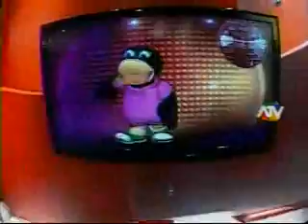m 31 de Mayo Parte 1